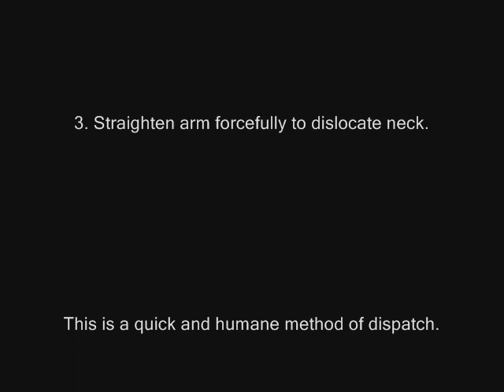How to kill a rabbit humanely.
Swift, effective way to kill a rabbit instantly by breaking it's neck. This method can be used by hunters, trappers, people who need to cull rabbits to feed pet carnivores and as a method of emergency euthanisation.
Demonstrated on an already dead rabbit.